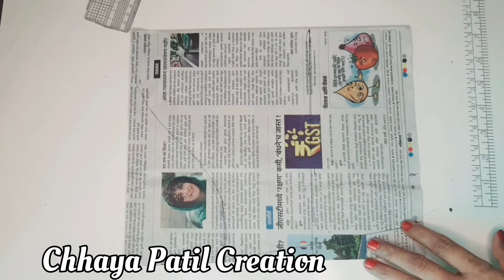Unique Puff Sleeve Design | फुगा बाही डीजाइन | Puffy Sleeves Design Cutting And Stitching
Trending Elbow Puff sleeve design
TrendingElbow length sleeve
Puffy Sleeves Design Cutting And Stitching
Puff sleeves design cutting and stitching
Easy Method Of beginners
Puff Sleeve cutting and stitching
Beautiful sleeves design
Puff sleeves design
Fuga bahi blouse design
Fuga bahi design
Sleeves design
Sleeve designs